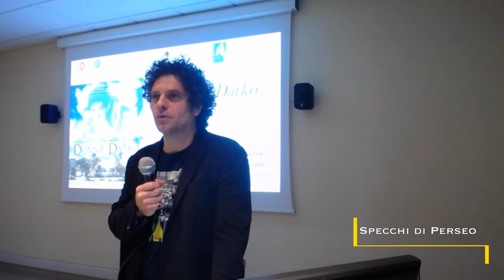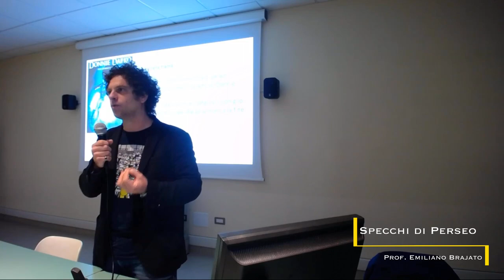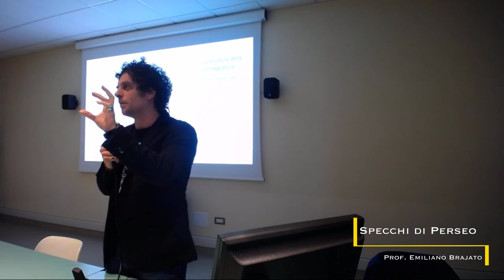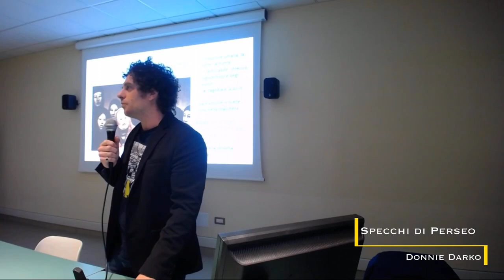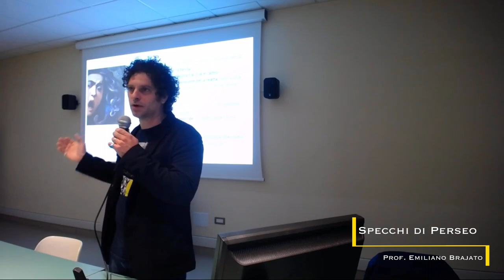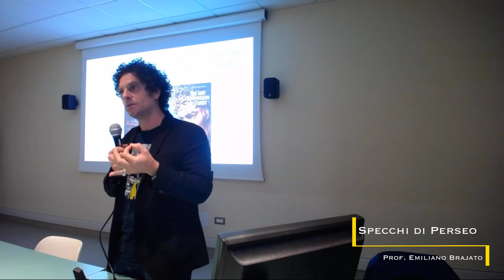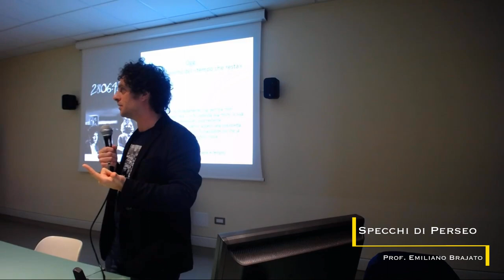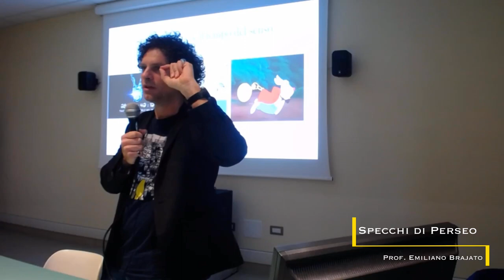Prof Emiliano Brajato presenta Donnie Darko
Il prof. Emiliano Brajato introduce alla visione di Donnie Darko, film del 2001 scritto e diretto da Richard Kelly.

L'iniziativa dell'Istituto Masotto di Noventa Vicentina realizzata nell'ambito del Piano Nazionale Cinema per la Scuola promosso da MIUR e MIBAC.